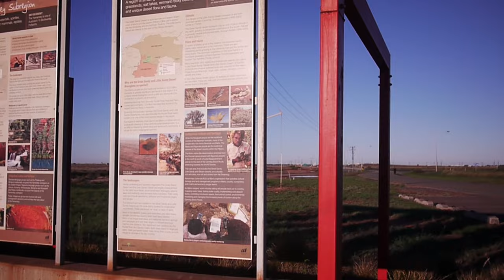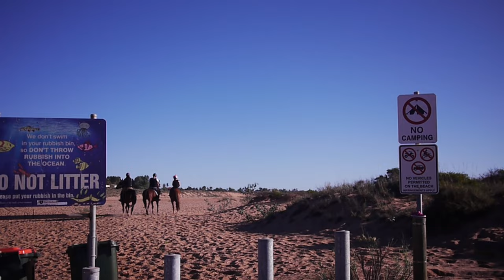Sensasi WHV - Kerja Sambil Liburan di Australia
Kehidupan sehari-hari selama tinggal dengan visa work & holiday di Western Australia! 🏝️🚗

- Tinggal di mobil (biar ngirit)
- Suasana landscape Port Hedland, Pilbarra
- Kerja full shift yg banyak (biar bisa nabung)
- Klo nyantai tinggal ke pantai (kitesurfing)

Video timeline:

00:13 bangun
00:34 cek mesin
00:44 mandi di tempat umum
00:56 port hedland, salt mine
01:36 pom bensin (isi angin)
01:43 downtown
02:08 kerja di dapur
02:32 pelabuhan
03:14 balik ke pantai
03:47 masak di tempat umum
04:14 latihan kitesurfing